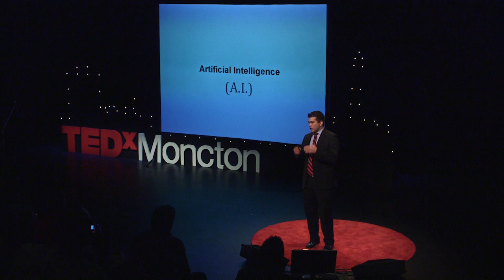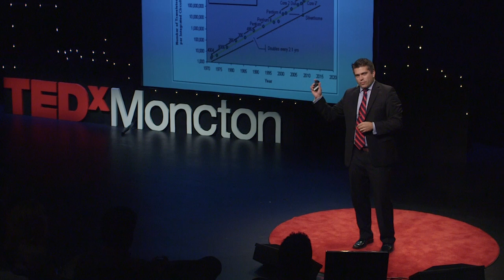Artificial Intelligence and the future | André LeBlanc | TEDxMoncton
This talk was given at a local TEDx event, produced independently of the TED Conferences. In his talk, Andre will explain the current and future impacts of Artificial Intelligence on industry, science, and how it will benefit and accelerate human progress.

With almost 20 years of business experience, André has a track record of success with multiple multi-million dollar ventures in multiple industries that have spanned the continent. His latest company works in the field of Artificial Intelligence (AI) and has created a one-of-a-kind neural network that simulates a growing neocortex. This system of neurons uses evolutionary concepts to self-organize to complete tasks only previously achievable by humans. Most futurists and experts believe that by 2035, AI will match and eventually surpass human intelligence.